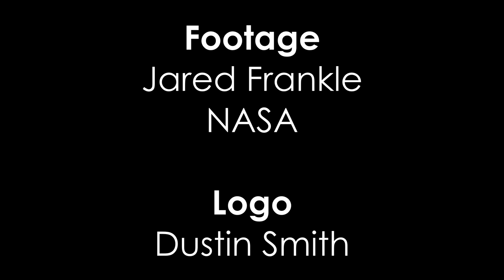Space Launch System Core Stage 1 Arrival and Offload at Kennedy Space Center [4k]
On 4/29/21 the Space Launch System Core Stage 1 for the Artemis I mission was offloaded from the Pegasus barge at Kennedy Space Center, having previously arrived at the space center on 4/27/21 after completion of the Green Run hot fire at Stennis Space Center. NSS was invited out along with other media to witness this historic event as a moon rocket made its way to the Vehicle Assembly Building for the first time in almost 50 years. The core stage will undergo refurbishment in the transfer aisle of the VAB before it is lifted into high bay three and mated with the five segment solid rocket boosters.